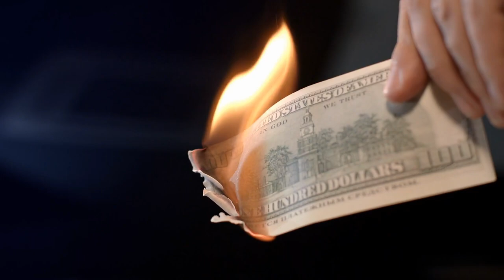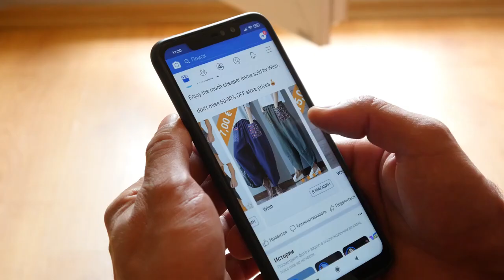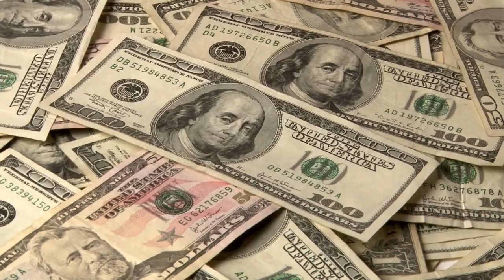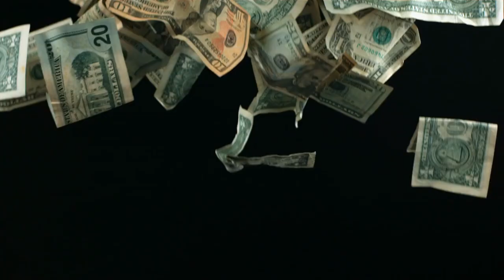Crazy Things Billionaires Do In Their Free Time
Crazy Things Billionaires Like Elon Musk or Jeff Bezos Do In Their Free Time

In today's video we will talk about billionaire hobbies and interests. We will answer the following questions:
What hobbies do the rich have?
What the rich do for fun?
What do rich people enjoy?
What are impressive hobbies?
What do rich people eat?
Do millionaires watch TV?
What do billionaires do with their time?
How can I look rich without trying?
How can you tell if someone is rich?
What sports do rich play?
What are some unique hobbies?
What are weird hobbies?
What are the hobbies of a girl?
What are normal hobbies?
How do I choose a hobby?
What hobbies do guys like?
How can a girl look rich?
What do poor people eat?
What do billionaires eat for breakfast?
What billionaires do everyday?
How do you act like a rich person?
What are the big four habits of millionaires foolproof?
What are some creative hobby ideas?
What are good indoor hobbies?
What is the most popular hobby in America?
What does Bill Gates do in his spare time?
What is Bill Gates daily routine?
What is Bill Gates favorite movie?
Does Bill Gates have any medical training?
What was Bill Gates first job?
What time Bill Gates wake up?
What is IQ of Bill Gates?
What does Bill Gates eat for breakfast?
How do I become Bill Gates?
Is there a Bill Gates movie?
What is Elon Musk's favorite food?
How Elon Musk spends his time?
What is Elon Musk's daily routine?
What does Jeff Bezos eat breakfast?
What phone does Elon Musk have?
How many hours does Elon Musk sleep a day?
How much sleep does Elon Musk get?
What time does Elon Musk wake up?